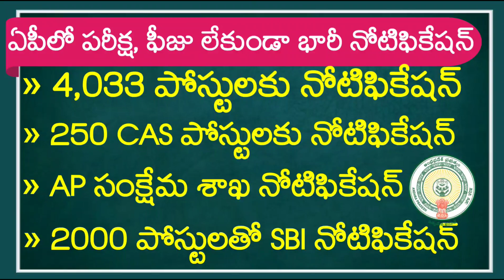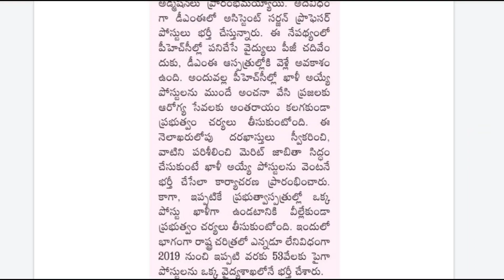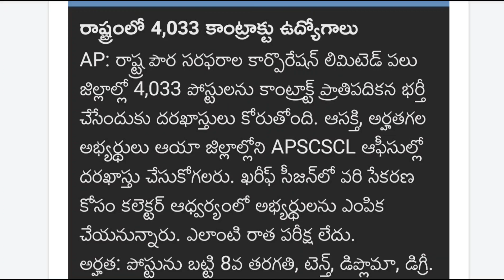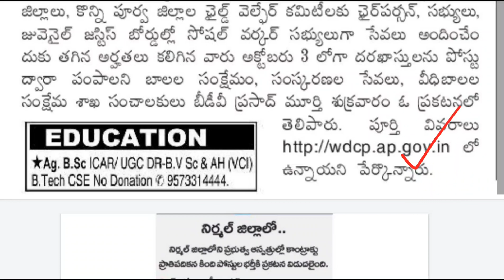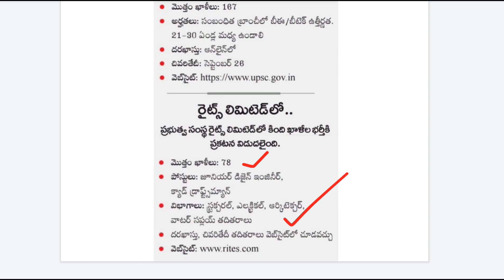ఏపీలో 4,033 పోస్టులకు నోటిఫికేషన్ | Latest Jobs In Telugu | APSCSCL Notification 2023 | Govt Jobs